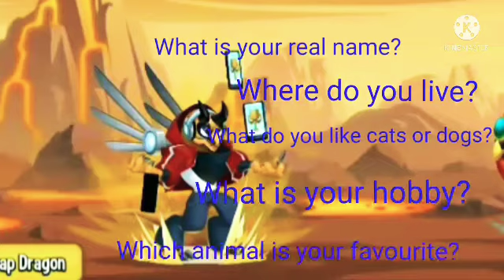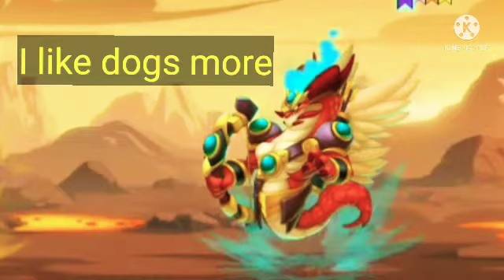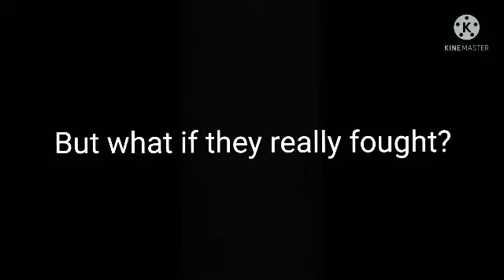When two youtubers meet | ft. @Dragon City Hints | Funny Video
@Dragon City Hints